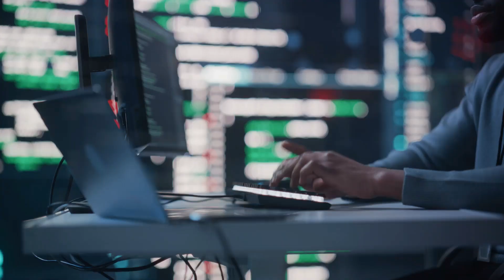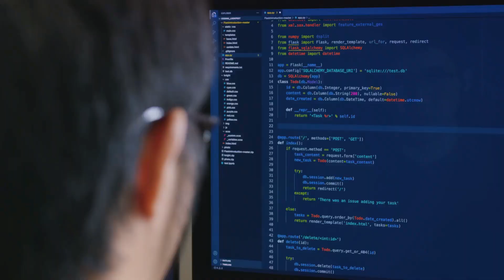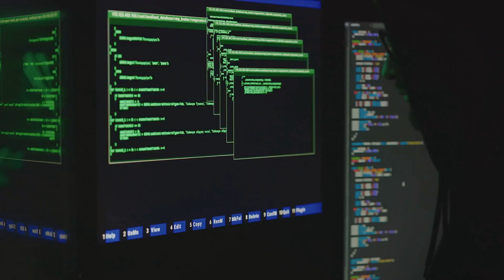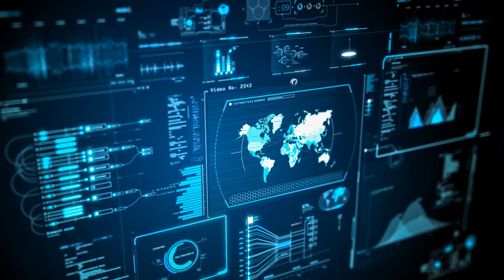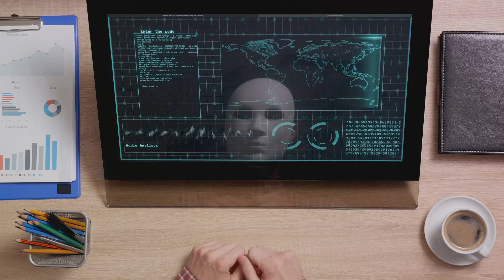Dive into Cybersecurity: The 7 Hottest Entry-Level Jobs Right Now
🌐 Ready to kickstart your cybersecurity journey? In this insightful video, we're unveiling the Top 7 Entry-Level Cybersecurity Jobs that could be your gateway into the dynamic world of digital defense. Whether you're a fresh graduate or considering a career switch, these roles offer a solid foundation to build your expertise. Join us as we explore the diverse opportunities awaiting you in the cybersecurity field. From threat analysis to network security, discover the key entry-level positions that can launch your career to new heights. Don't just dream about a cybersecurity job – let's turn those dreams into a strategic career plan. Watch now and take the first step towards securing a future in this high-demand industry! 🚀🔐